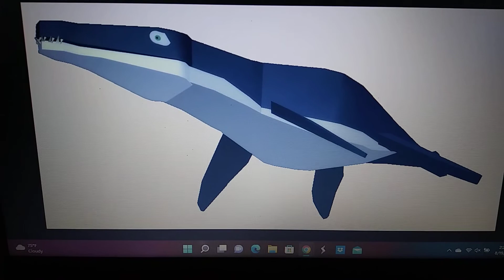Liopleurodon appearance in media part 2